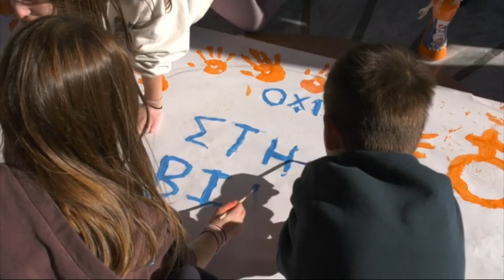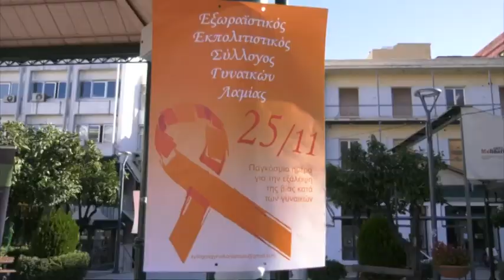Λαμία: Όχι στην βία κατά των γυναικών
Την διεθνή ημέρα για την εξάλειψη της βίας κατά των γυναικών τίμησε ο Εξωραϊστικός και Εκπολιτιστικός Σύλλογος Γυναικών Λαμίας.  Μαθητές και μαθήτριες που συμμετείχαν στην δράση, είπαν όχι στην βία κατά των γυναικών για να γίνει ο κόσμος μας καλύτερος.